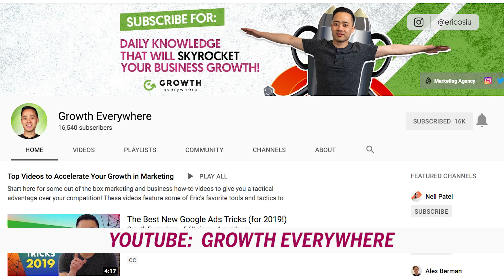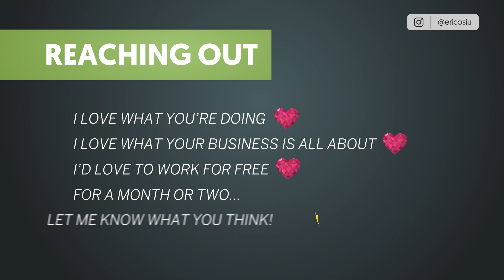How to Market Your Business for Under $1,000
Marketing on a budget can get some incredible results if you are creative and think outside of the box. In this video, Eric Siu shares his favorite strategies to maximize your awareness through effective marketing without spending too much. For a new idea, you might not have a lot of revenue to invest in marketing. How much should you spend on marketing? Watch this video to learn creative ways to get your idea out on a budget.